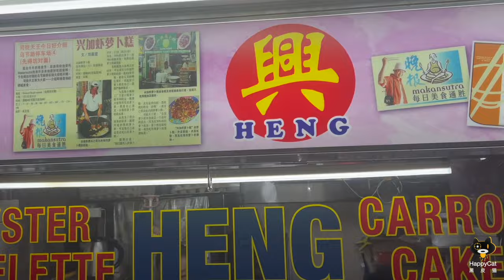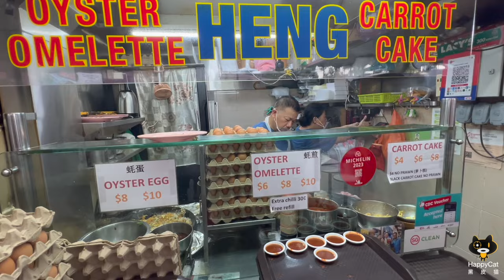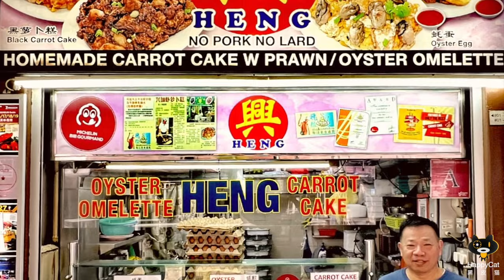Heng Carrot Cake - a rare stall that still makes its own in-house | Singapore Hawker Food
A hawker stall, with its history dating fat back in the 1950s-60s, still keeps to making its own carrot cake. The Michelin Bib Gourmand 2023 is a tastament of the hard work and food quality by 2nd generation owner, Mr Tan Sai Heng. Freshly made daily, his carrot cake is generously packed with radish, and upon steaming, is soft and pillowy. Fried to golden yellow with preserved radish, eggs and seasoning, a fragrant plate of carrot cake loaded with wok hei and crisp charred bits will keep one yearning for more.
Oyster omelette is the other popular dish served. The omelette is well fried and sprinkled with plump, juicy oysters.
Stall name: Heng Carrot Cake
Operating hours: 5.30pm to 11pm, close Tue
Address: Newton Food Centre, #01-28, Singapore 229495